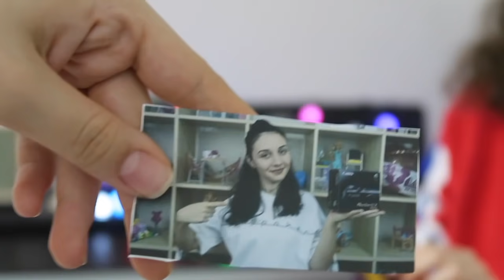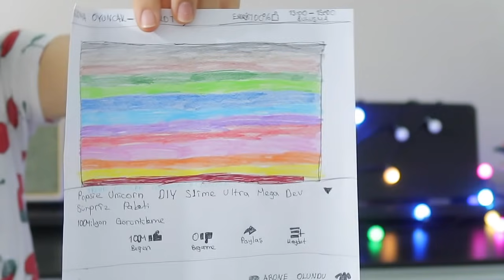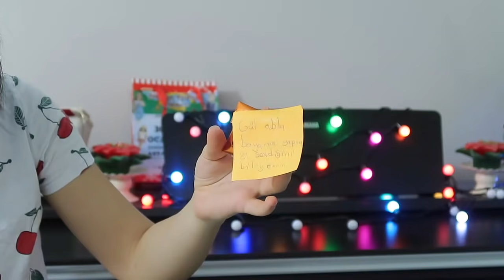SİZDEN GELEN HEDİYELER! LOL Sürpriz Barbie Pikmi Pops Çıktı Bidünya Oyuncak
Bidünya Oyuncak çocuk ve aile dostu youtube kanalı. Merhaba aile eğlence kanalına hoş geldiniz. İsmim Gül Çocuk dostu YouTube videosu izlemeyi seviyorum, bu yüzden çocuklarımla kendi kanalımı oluşturmaya karar verip kızım Buse'den yardım etmesini istedim. Oyuncak incelemeleri, eğlenceli oyunlar, Slime yapımı ara sırada hayatımızla ilgili Vlog lar ile siz çok sevdiğim ve çok değer verdiğim arkadaşlarım için içerikler üretiyorum. Bu serüvende beni yanlız bırakmayıp yanımda olmaya ve oyuncak dünyasındaki eğlenceği birlikte paylaşmaya ne dersin? O zaman;
おもちゃ, 玩具, đồ chơi, игрушка, ของเล่น, juguete.

She thanks the hundreds of parents and fans that write to her daily for their sweet kind messages.  Creating videos is a pleasure for Bidünya Oyuncak, but it brings her even more joy to know they are being enjoyed by her fans. Please enjoy exploring her website and thank you so much for all of your love and support.